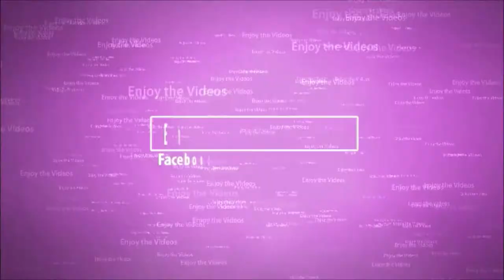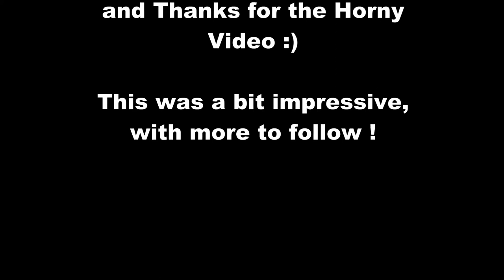A Battlefield 4 Sniper Montage / xBox 360 / Longrange and Aggressive Sniping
Hey Leute, heute möchte ich Euch ein neues Video zeigen das Video ist von unsern  Member JaytheRipper90 erspielt. Danke für dieses gut Material, ich habe schon ein paar weitere Aufnahmen sehen können und ich muss sagen ich bin jetzt schon wieder richtig begeistert was uns noch alles Erwartet, sehr gut. Ich habe dieses Video bearbeitet, aber ich brauche noch viel Zeit um das neue Programm zu Verstehen. Ich wünsche viel Spaß meine Freunde ;) . Und wenn es Euch Gefällt dann hinterlasst bitte ein Like.
Gruß euer lll1312lll
Hey guys, today I want to show you a new video, the video is earned by our members JaytheRipper90. Thank you for this good material, I can already see a few more shots and I must say I'm already thrilled us all what really expected, very good. I've edited this video, but I still need a lot of time to the new program to understand. I hope you enjoy my friends;).
Greeting your lll1312lll

Posthouse Tuomi, is a great site very many good pieces of music!

Have Fun :)